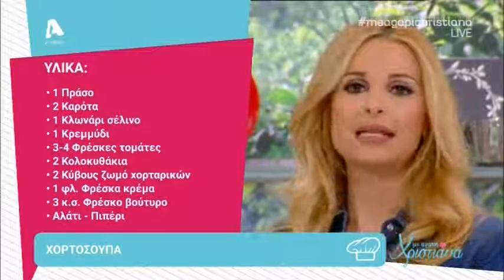Υπέροχη χειμωνιάτικη Χορτόσουπα | Με Αγάπη Χριστιάννα Alpha Κύπρου